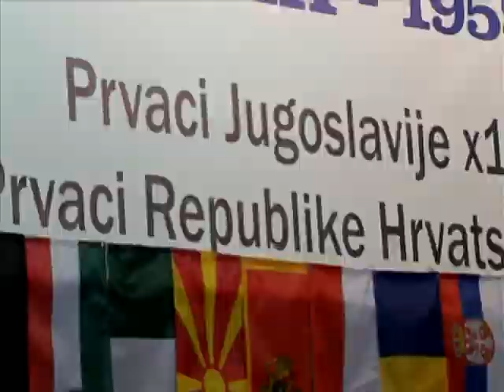50 godina kuglanja Nikole Dragasa